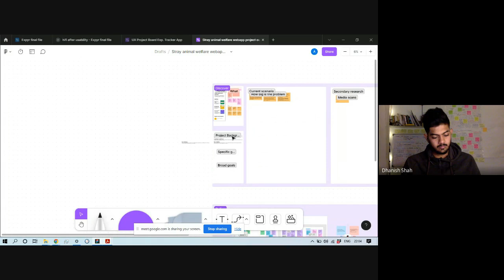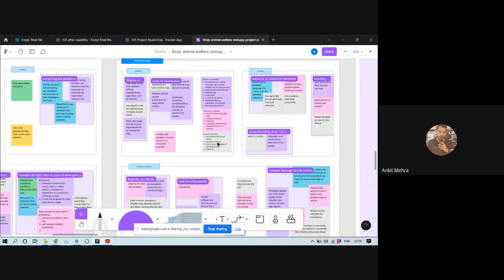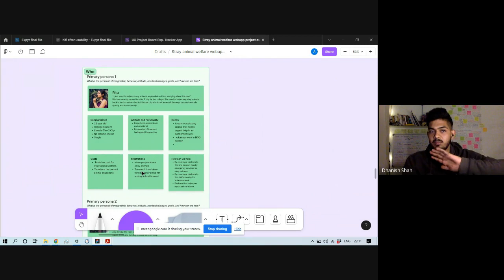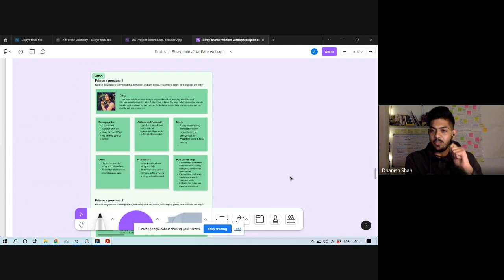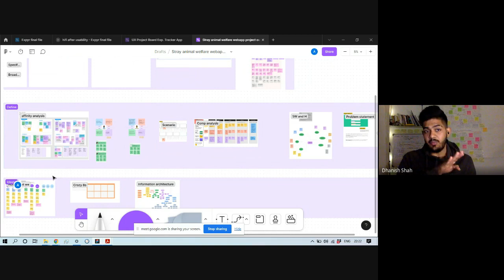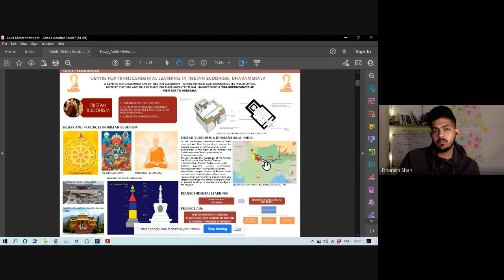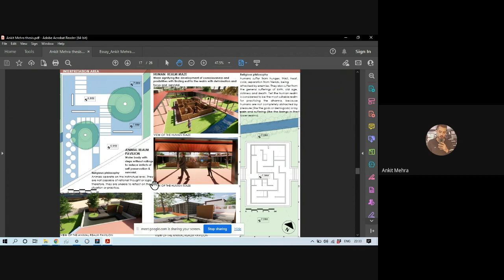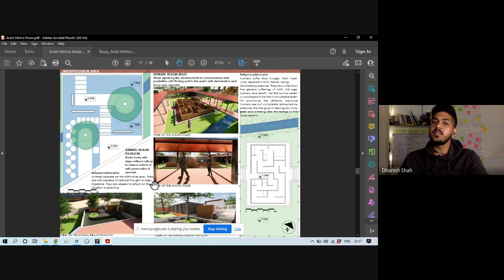What projects should you have in your UI/UX Portfolio for college admissions?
There is a huge difference in making your UI/UX portfolio for college admissions vs applying for jobs and internships! In this video Ankit showcased one of his projects that he is working on and we discussed how to take it forward.

You can schedule your 1 on 1 session with me via ADPList. We discuss everything, from figuring out your design career, to reviewing your portfolio and solving life problems, here is the link!

Smash the link and join the CEED 2023 Dream Team (Telegram community)

About Living the Dream with Dhanish Shah :

Living the Dream is a podcast that helps design aspirants CRACK the CEED entrance exam for Masters in Design at top IITs in the country. Living the Dream Season 1 began as a travel and lifestyle podcast on Instagram that spoke proudly about adventurous individuals and human beings that dared to go against all the odds to follow their passion.

Today, Living the Dream is back with Season 2, The IIT Dream. Currently, I'm a student at IIT Delhi pursuing my Masters in Design. I gave my CEED in the year 2021, with a category AIR 9 and an open rank of 355. Also, in the same year, I cleared the NID prelims and mains with an AIR 2.

The main motive is to help as many design students, as many aspirants looking forward to this year's IIT Entrance exam, to be able to give everything I have, all the knowledge, all the struggle that I went through in the last one year. This time, Living the Dream is going to go through a transition. Season 2 is going to be all about chasing those dreams that you never thought never existed in the darkest corners of your mind.

This is for those people that don't believe that they have the capacity to achieve something way beyond their league. To be really honest, I felt like this, exactly one year back. I never in my wildest dreams had ever imagined that I'll be in an IIT. That too, IIT Delhi. This is for the believers, for the dreamers. I'm going to help you get into IIT. We'll do it together. Even if there's one that makes it, I'll cry my eyes out. That's going to make me the happiest. It's time to give back to the universe.

Share this with your friends, fellow design batchmates and CEED / NID aspirants! :)